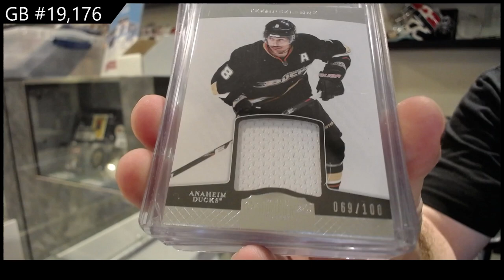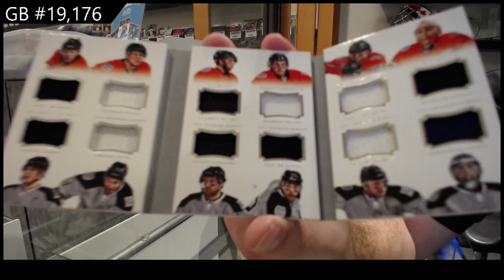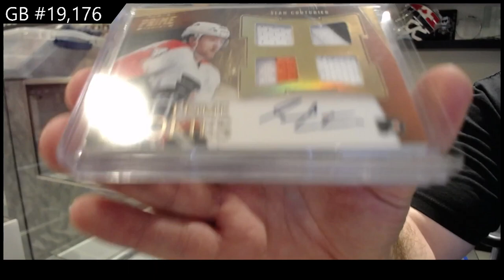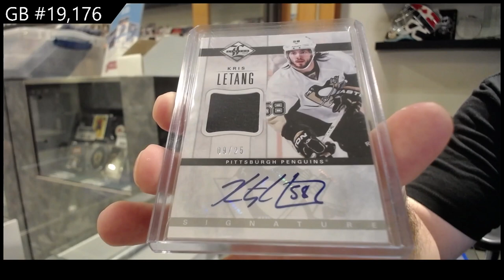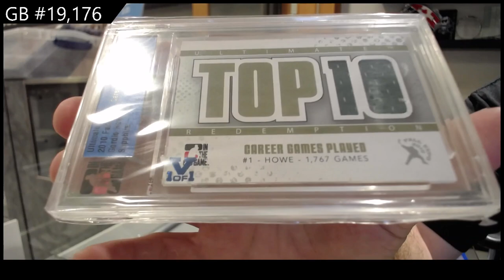2022 CNC Infinity Plus Hockey 2 Box Break - C&C GB #19,176